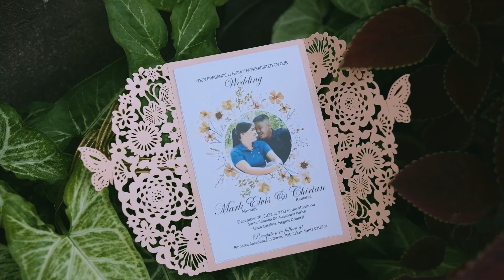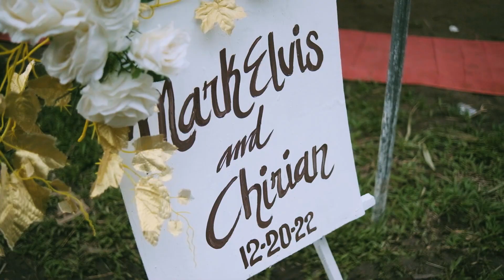SDE : Mark Elvis & Chirian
Full Planning & Coordination// Jojeans Events
Stylist Coordinator// Mrs Jean Rosado
Supervision// Mr. Josecho III

JOJEANS PACKAGE
(Planning & Coordination, Styling, Catering, Attires, HMUA, Bouquets, Bridal Car, Cake, Setup, Sounds and Lights, LED Wall,Invitations and Giveaways, Emcee)

Photography // Jojeans Digital
SDE // JRA
Wedding Package// Jojeans
HMUA // Vivian Pacatang
Location// Kabulacan, Santa Catalina
Concept// Jojeans Events
Attires// Siem
Sounds/Lights/ LED //
To God be the glory!